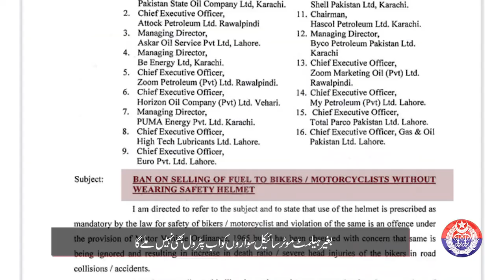Bike Riders Beware!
If you want to ride a motorcycle, you must wear a helmet. Strict legal action has been initiated across the province against motorcycle riders without helmets. Correct use of helmets reduces fatal accidents by 90%. Details in this exclusive video!